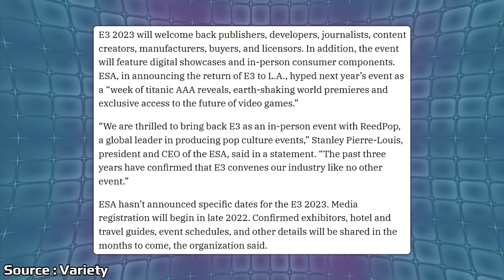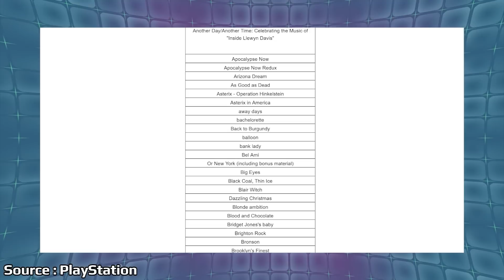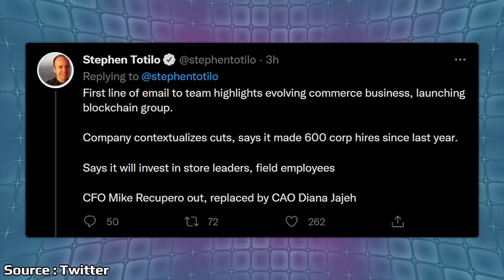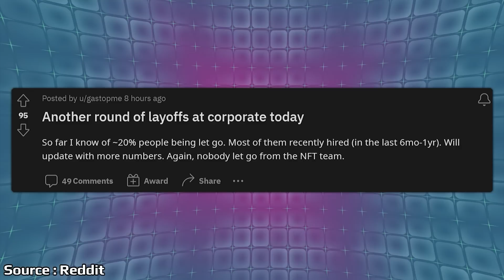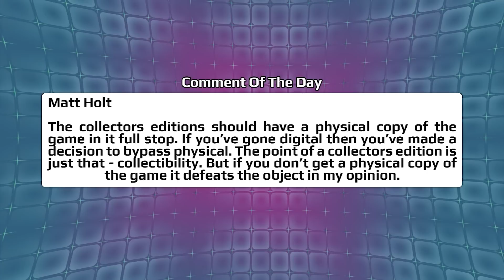Bad News For Sony & The Digital Future And A Surprising Game Series Returns | News Wave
Yesterday a couple of interesting games were announced bringing a new entry to a series that has been missing for almost two decades. E3 is set to return next year with a new group in charge of organizing it.

Video Games on sale:

Kirby And The Forgotten Land
Gran Turismo 7
Triangle Strategy
Horizon Forbidden West

00:00 - Start

00:37 - Xenoblade Chronicles 3 Final Previews

2:11 - Bowser Is The Next LEGO Collaboration

3:20 - Skull And Bones Release Date

4:25 - New Terminator & Robocop Game Announced

8:17 - E3 Is Back Next Year

11:33 - PlayStation Revoking Access To Previously Purchased Movies

13:51 - GameStop Sees Round Of Layoffs

16:43 - Poll

17:24 - Comment Of The Day